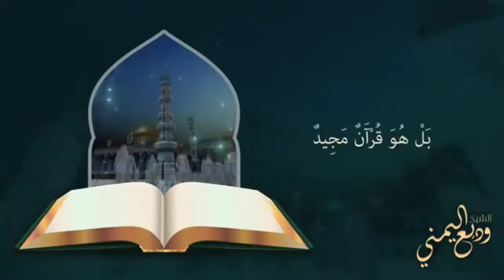🌸سورة البروج🌸صوت وصورة | تلاوة جميلة جدا 🌺 للقارئ وديع اليمني ❤️🎧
[سورة البروج]
مكية، وهي اثنتان وعشرون آية.
عن أبي هريرة: (أن رسول الله – صلى الله عليه وسلم – كان يقرأ في العشاء الآخرة: بالسماء ذات البروج، والسماء والطارق) . رواه أحمد.
عن مجاهد: {وَالسَّمَاء ذَاتِ الْبُرُوجِ}، قال: النجوم. وقال ابن جرير: ذات منازل الشمس والقمر، وقال ابن عباس: قصور في السماء {وَالْيَوْمِ الْمَوْعُودِ} قال قتادة: يعني: يوم القيامة.
يَدُور مِحْوَرُ السُّورَةِ حَوْلَ العقيدة الإسلامية، وَحَادِثَةِ ( أَصْحَاب الأُخْدُودِ) وَهِيَ قِصَّةُ التَّضْحِيَةِ بالنَّفْسِ في سَبِيلِ العَقِيدَةِ َالإِيمَانِ.